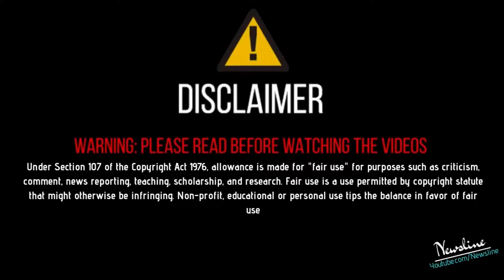ਤੱਤਾਂ ਮੁੱਦਾ - Lakha Sidhana ਨੇ ਬਾਬਾ ਦੀਪ ਸਿੰਘ ਜੀ ਨੂੰ ਕਿਹਾ ਮਜਵੀ ਸਿੱਖ, ਨਿਹੰਗਾਂ ਨੇ ਕੀਤਾ ਭਾਰੀ ਵਿਰੋਧ !!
Newsline Team